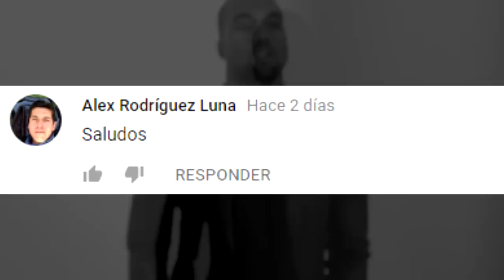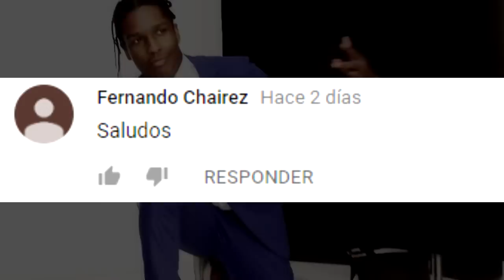9 ALIMENTOS que HACEN CRECER TU ABDOMEN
9 ALIMENTOS que HACEN CRECER TU ABDOMEN

3.- SIGUENO EN NUESTROS FACEBOOK